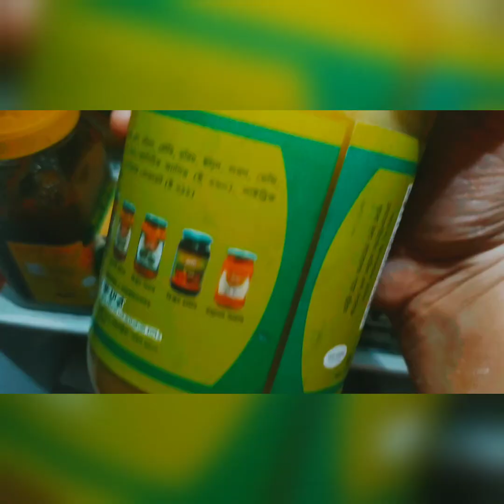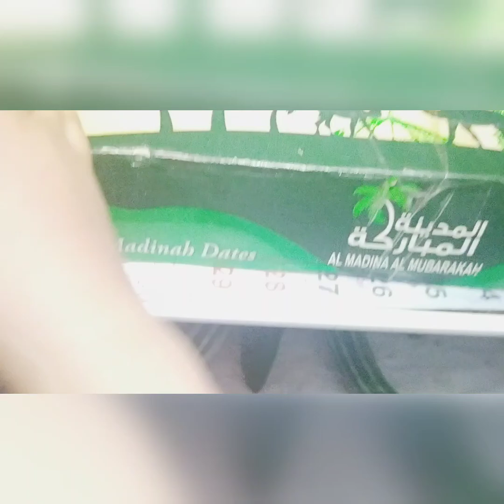জীবন টা আমার তামাতামা করে দিলো আম টমেটো